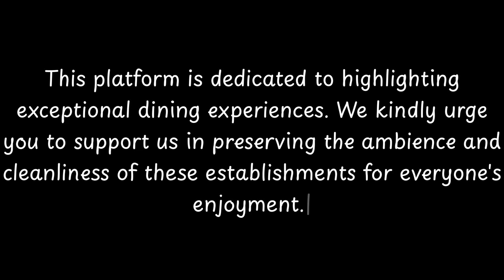Top 10 Restaurants to Visit in Cichowo, Greater Poland Province | Central Poland - English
Articles with a stub tag in the hierarchy of Category:Poland stubs but not listed as a Category:Stub-Class Poland-related article, as of 18 April 2011.

Abisynia, Kościerzyna County
Adam Bronikowski
Adamierz, Greater Poland Voivodeship
Adamin, Greater Poland Voivodeship
Adamki, Pomeranian Voivodeship
Adamów, Białobrzegi County
Adamów, Gmina Golina
Adamów, Gmina Kłomnice
Adamów, Gmina Krzymów
Adamów, Gmina Mykanów
Adamów, Żyrardów County
Adamowa Góra
Adamówek, Żyrardów County

          Cichowo boasts an array of exquisite restaurants. Within England, Cichowo stands out for hosting some of the finest dining establishments. Our research has identified the top 10 must-visit restaurants in Cichowo.
 These acclaimed dining spots have garnered both local and nationwide attention, making them beloved destinations for diners across England. In this presentation, we'll guide you through the most stunning restaurants that Cichowo has to offer.